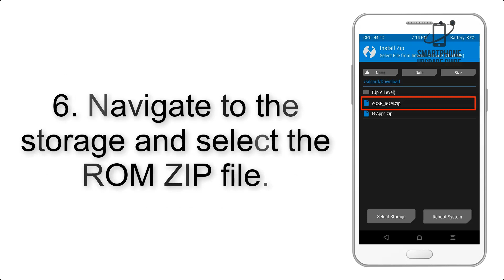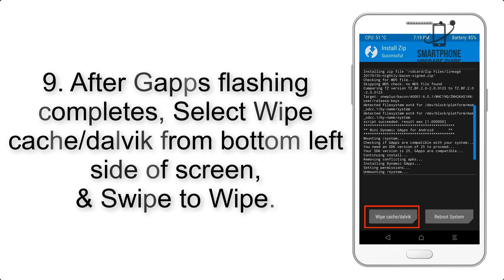Install Android 9.0 Pie on HTC One M9 (LineageOS 16) - How to Guide!